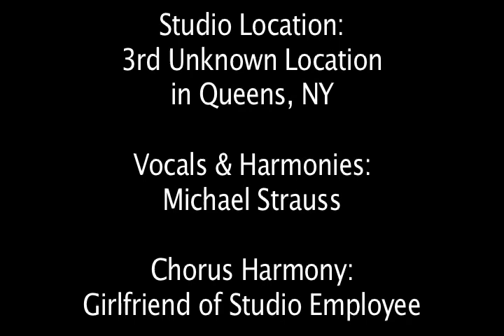"Love Intoxication" Words & Music by Glen Yunker--1986--The 6th of 7 songs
Song number six. “Love Intoxication”. This is very different than the previous tunes, especially Gary’s guitar work on the bridge and the end. I’m not sure what brought them to choose that particular sound. But I never questioned these things.

This was great fun to record. Me doubling the lead and as well as my harmonies on the verses. I remember working through the choruses there in the studio and Glen fretting about a harmony and a sound he was looking for. I was, as usual, happy to oblige, trying anything he wanted. But he seemed to want something else. A different voice. Well, there was a guy there. I don’t remember if he was an owner or just the guy who ran the place. Our age. He was there every time we worked there. In walks his girlfriend with some food for him. “Do you sing?” was the question. “Ahh, sure”, was the tentative answer. Well, now she’s behind a mic with some headphones on. Glen gets her to lay down a harmony and this little counter melody in the chorus. And that, my friends, is how show biz works. “Hey kid! You with the food. Ya wanna be a recording star? What-a-ya doin’ right now? Here, put these cans on your head. You’re gonna be in the big time”.

This song actually has a bridge. And I kind of like it. I feel like my phrasing the first time around has a little Sinatra vibe to it. And I like the fact that the second time through it’s sung a third up. I definitely had fun with this. (there’s also the lyrical phrasing of “there must-a be love out there”. I’m sure this came from Glen. It’s not so overt that it bothers me but… clearly bothers me enough to bring it up. I pick at nits.)

(I do not monetize my videos. Any advertising is added by YouTube.)